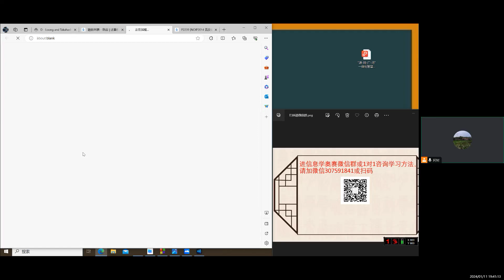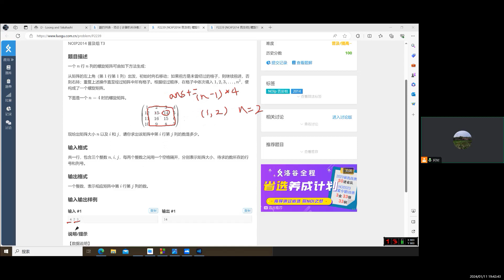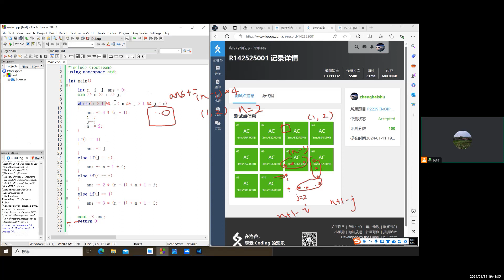NOIP2014普及组 螺旋矩阵 普及难度